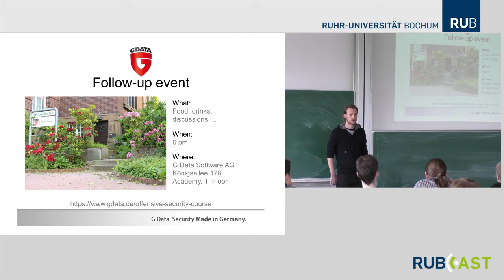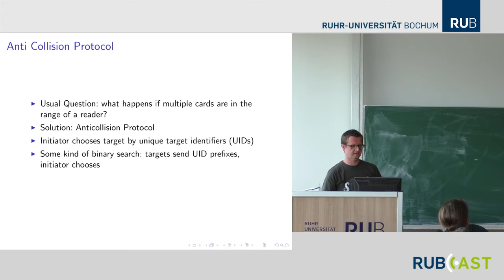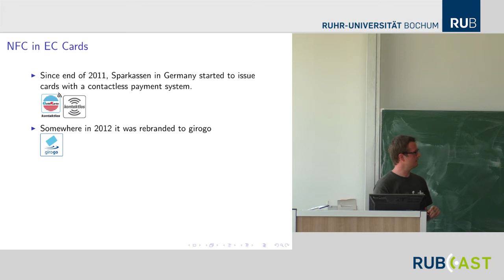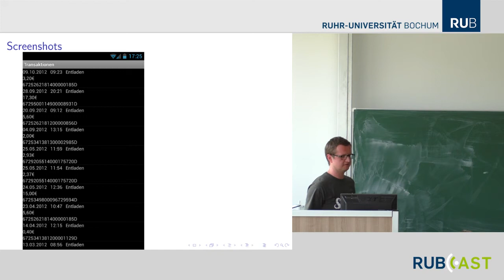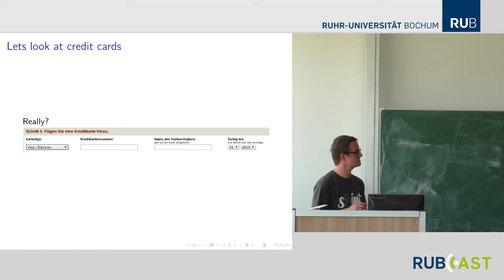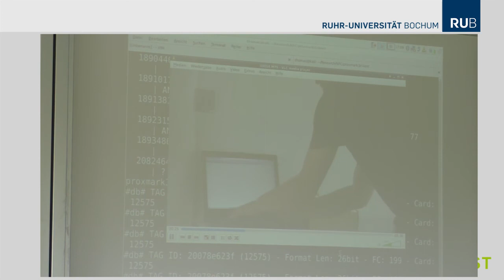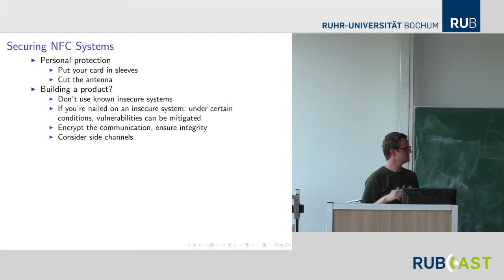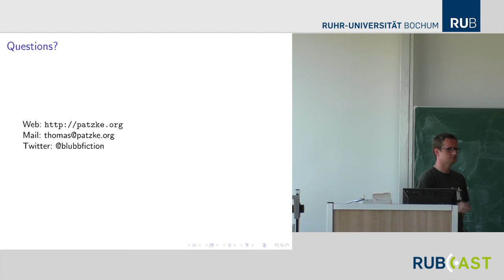Thomas Patzke - Near Field Communication Security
Near Field Communication (NFC) is an emergent technology that is widely used for purposes like payment, access control and tickets in
transportation. This talk gives an overview about common security issues in such systems. It is shown, how easy sensible data is accessible from widespread payment systems and how access control systems can be circumvented with simple replay attacks. Further, advices for building secure NFC systems are given and some tools of the NFC hackers toolbox are presented.